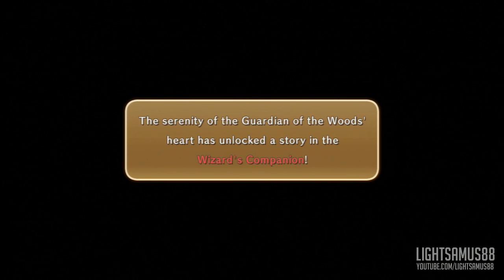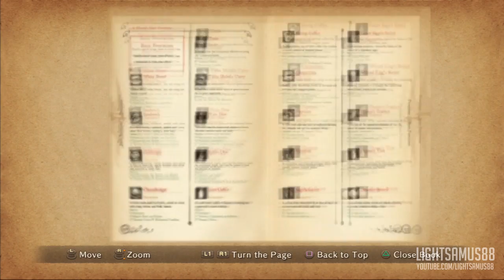Ni No Kuni: WotWW English Gameplay Walkthrough Part 3: Guardian Grapple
In Part 3 of my Ni No Kuni playthrough, Oliver faces his toughest foe yet in the guardian of the woods.

~LS

It's interesting really. You can also join my Facebook page!

Video recorded using ElGato Game Capture HD.

Gameplay was captured using a PlayStation 3 copy of Ni No Kuni Wrath of the White Witch.